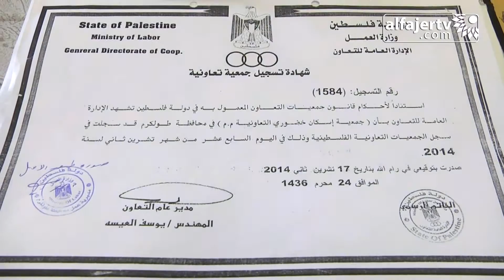تأسيس جمعية إسكان خضوري التعاونية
تلفزيون الفجر الجديد 7/12/2014 | تأسيس جمعية إسكان خضوري التعاونية